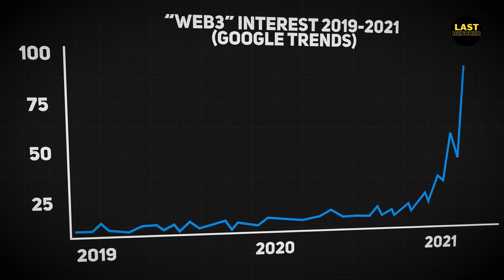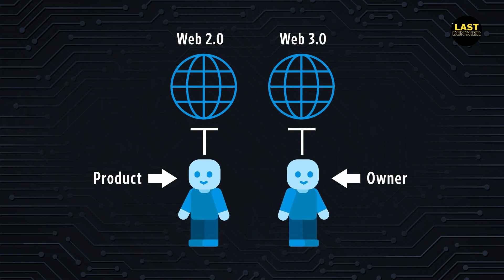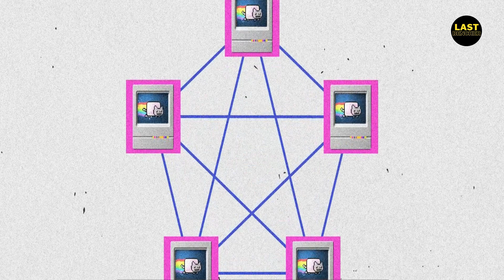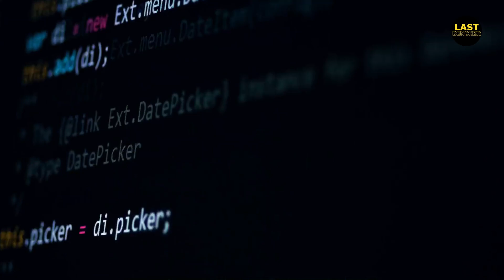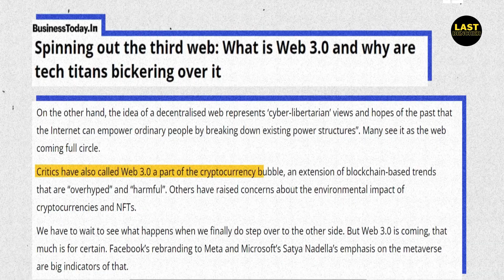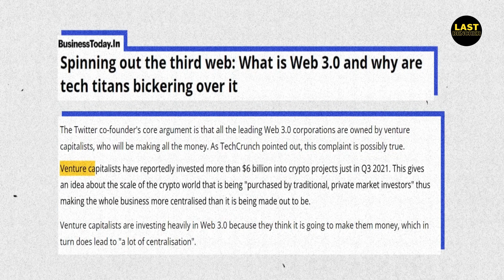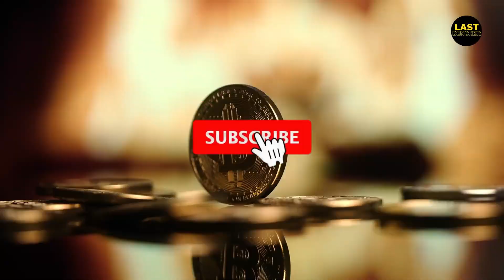Is WEB 3.0 the future of the internet?? How Web 3.0 works | Explained in hindi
Web 3.0 is the latest Internet technology that leverages machine learning, artificial intelligence and blockchain to achieve real-world human communication. The icing on the cake is that web 3.0 not only allows individuals to own their data, but they will be compensated for their time spent on the web.

Video Footage Credits:
John Coogan
Nutshell
Queries Solved :
What is Web 3.0?
How Web 3.0 works?
Web 3.0 explained in Hindi
Is web 3.0 the future
how web 3.0 can change our lives